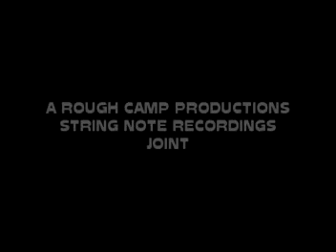DJ Lord Ron-"The Sneek Peek- Part 1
Video clips of DJ Lord Ron...Of the Zulu Nation.